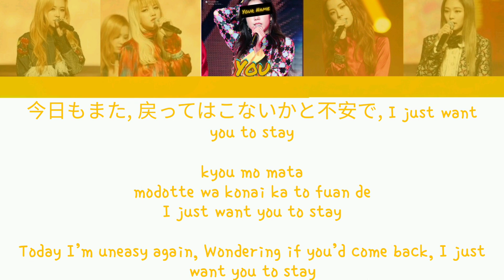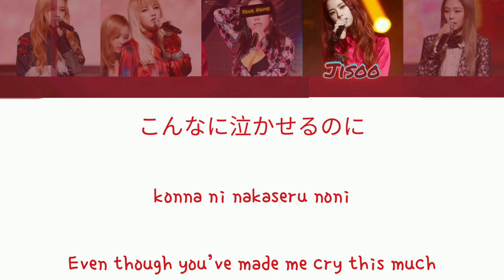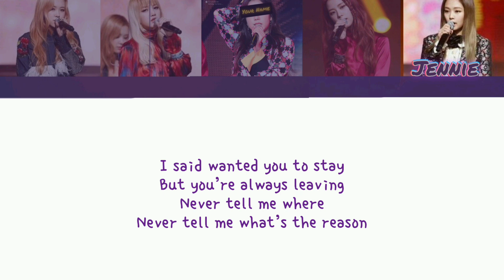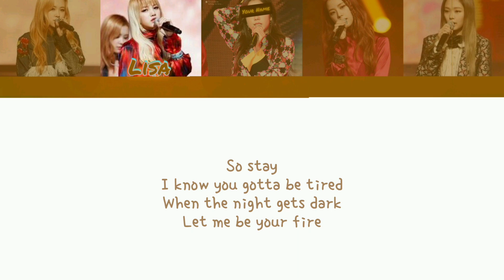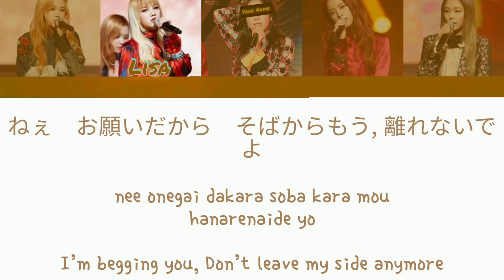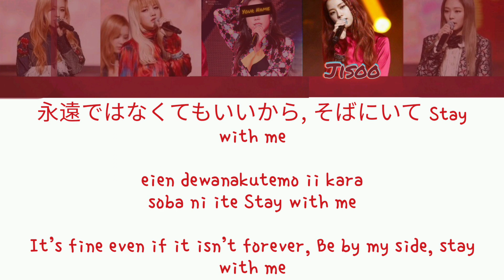BLACKPINK "Stay Japanese.Ver" [Karaoke You As A Member] {REQUEST}